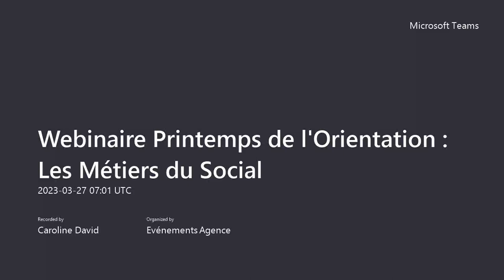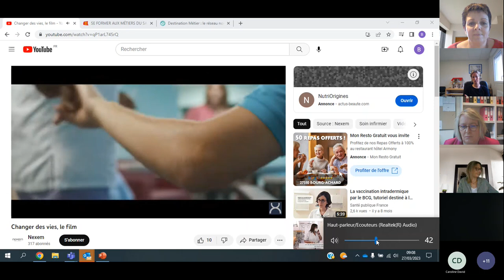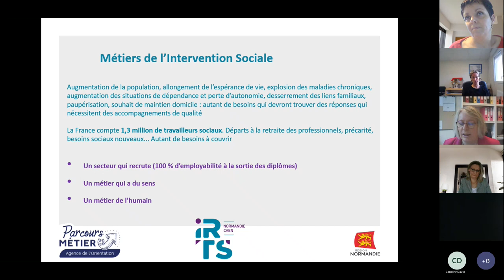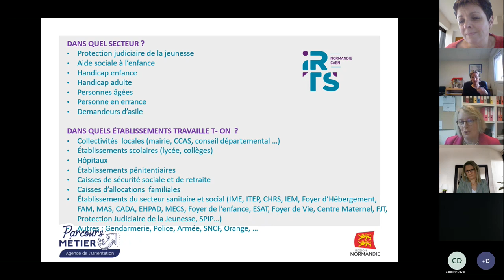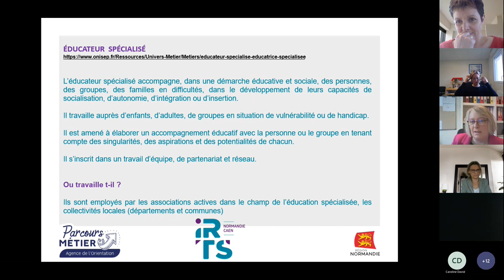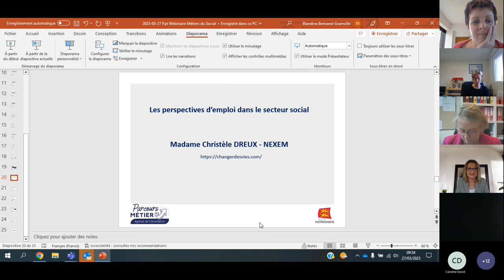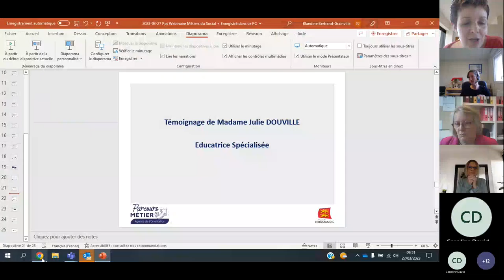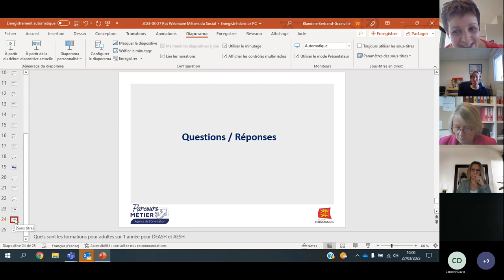Webinaire "les matinées de l'info" : Les métiers du Social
L’Académie de Normandie, en partenariat avec les acteurs régionaux de l’orientation, a organisé la 3ème édition du Printemps de l’Orientation en  mars 2023.
Dans ce cadre, l'Agence de l'Orientation et des Métiers a organisé 28 webinaires thématique pour présenter des métiers.